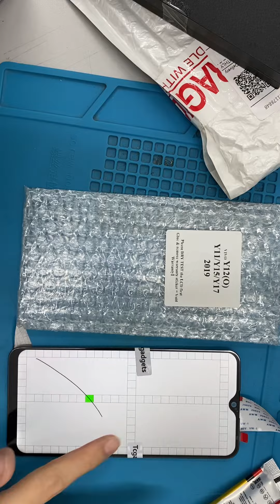TCGADGET 231111APE99ES3 unboxing video